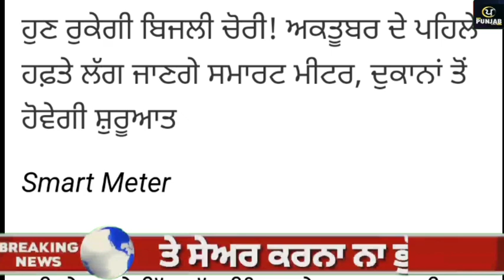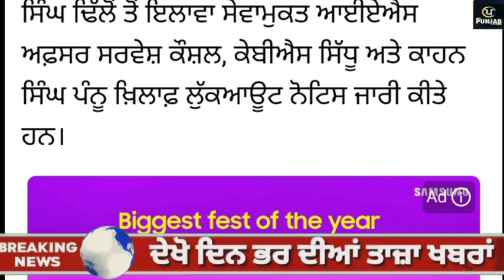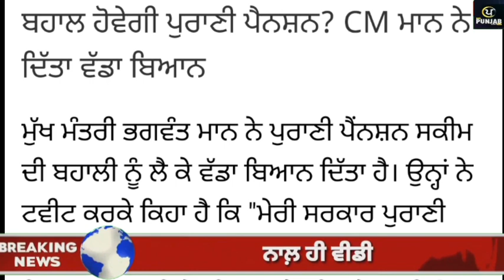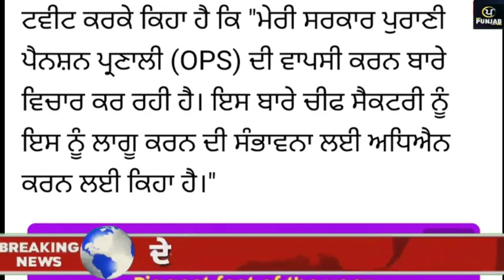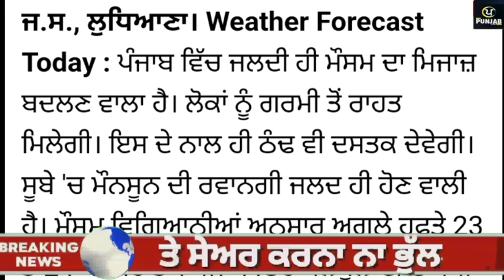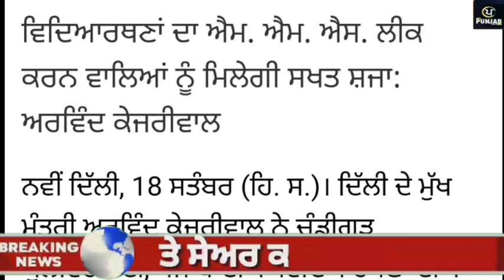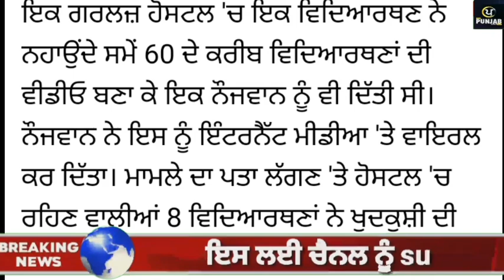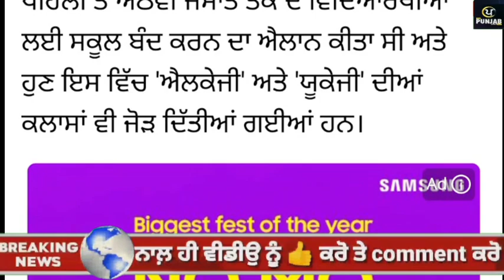Today Afternoon Breaking News, 19 ਸਤੰਬਰ ਦੀਆਂ ਖਬਰਾਂ, CM Bhagwant maan latest news ,Today Punjab News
Today Afternoon Breaking News, 19 ਸਤੰਬਰ ਦੀਆਂ ਖਬਰਾਂ,, PM Modi Rally  coronavirus ,Lockdown